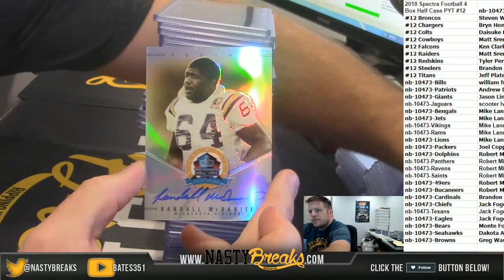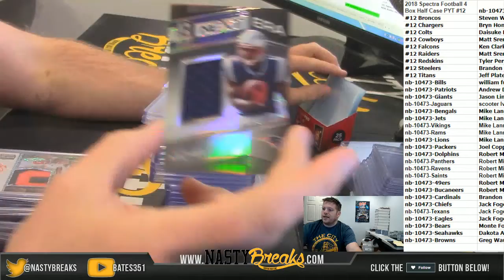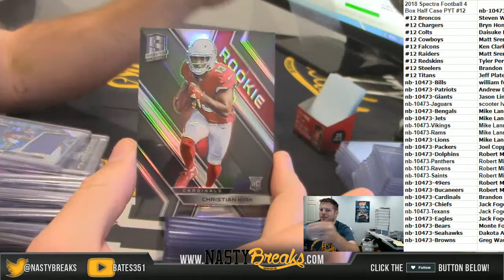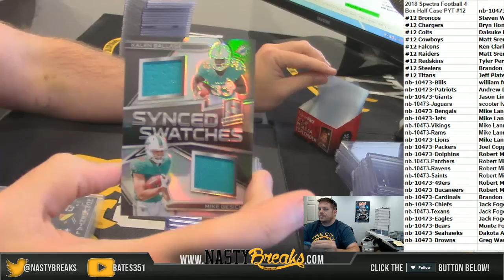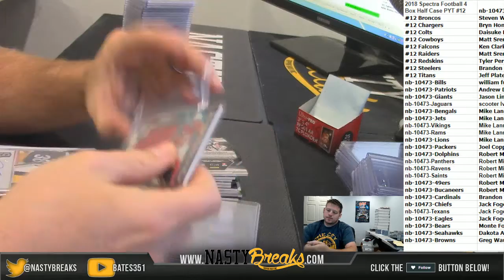9 13 18 2018 Spectra Football 4 Box Half Case PYT #12